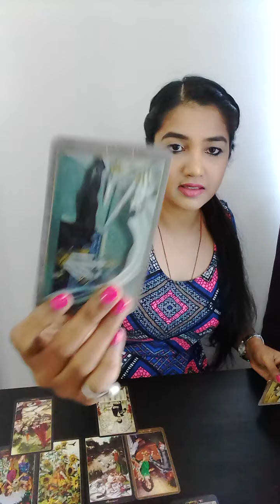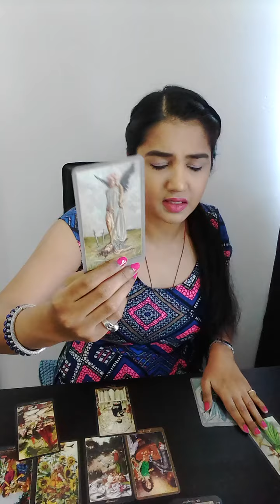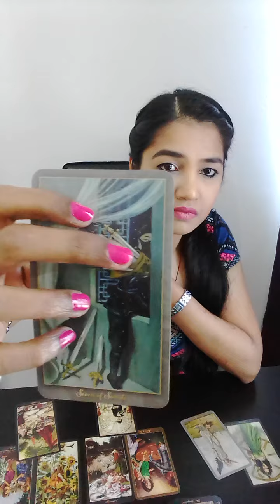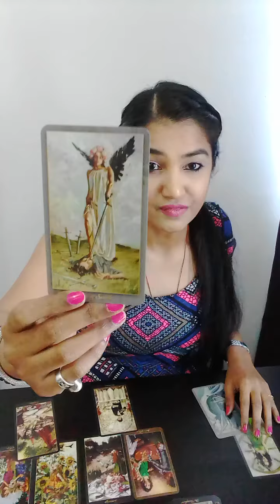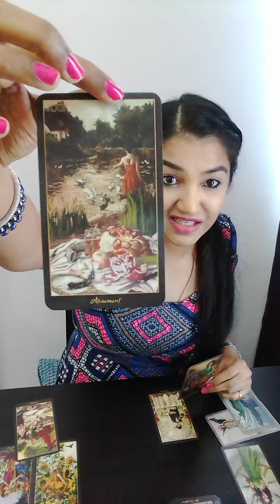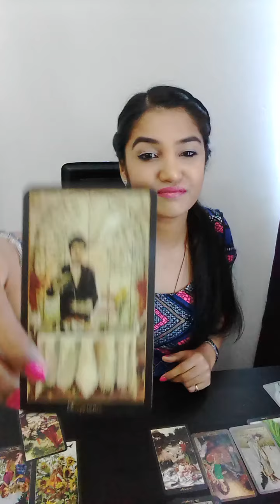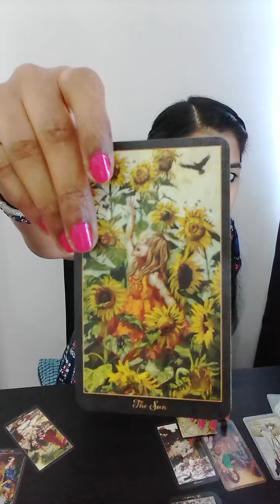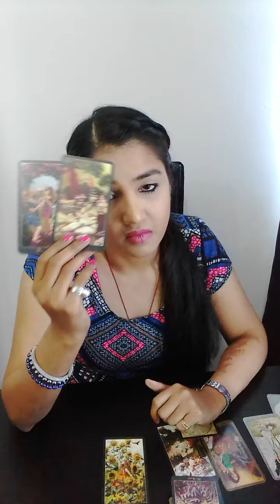SAGITTARIUS | Channeled Guidance | 1 - 15 September 2019